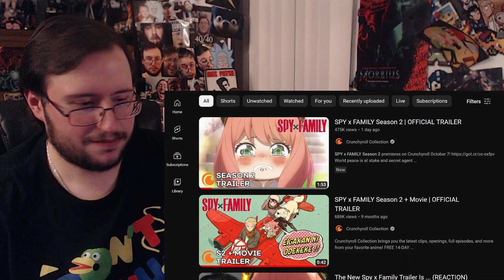Gor's "SPY x FAMILY Season 2" OFFICIAL TRAILER REACTION